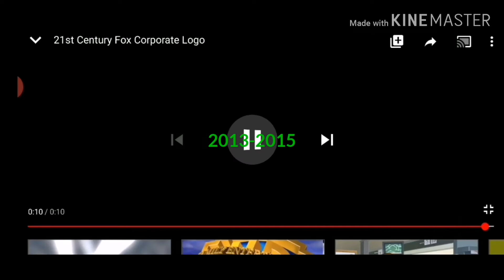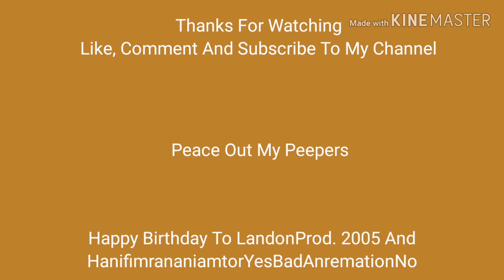[#6] 21st Century Fox Logo History (2013-present)